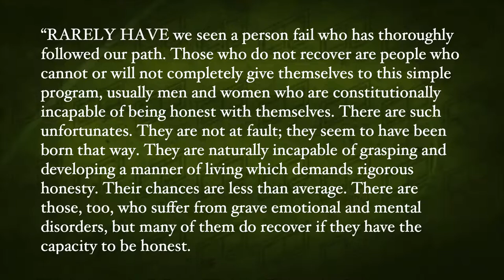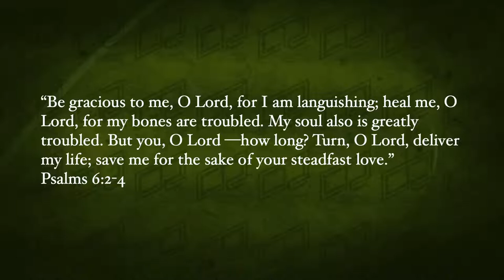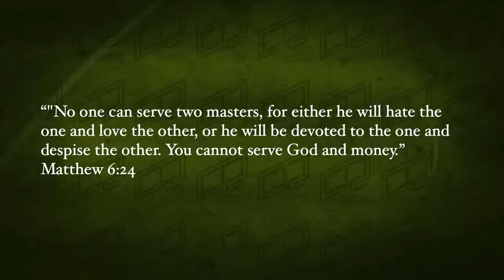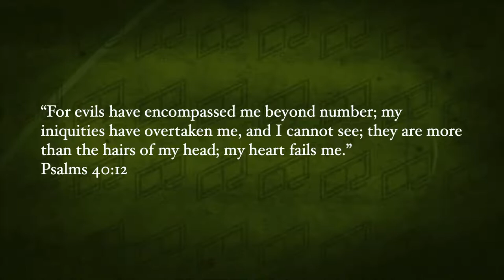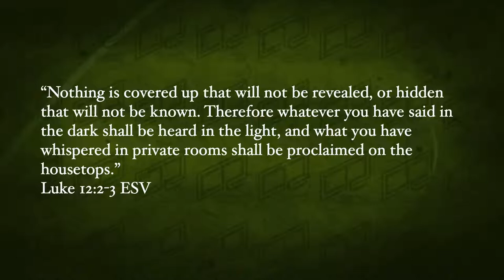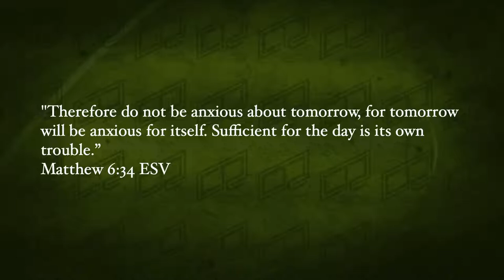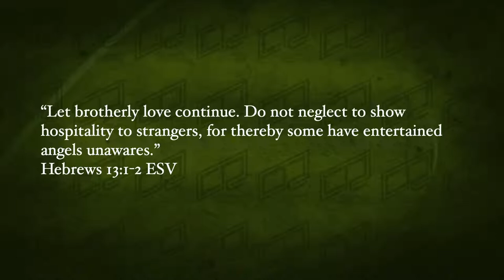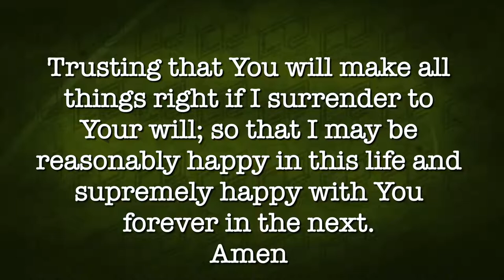Celebrate Recovery: Powerless - Scott S.